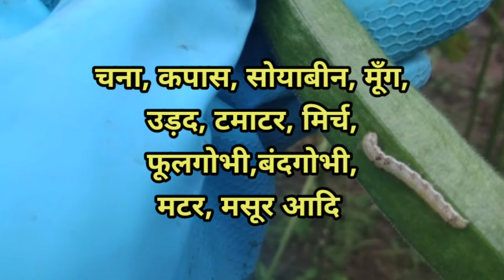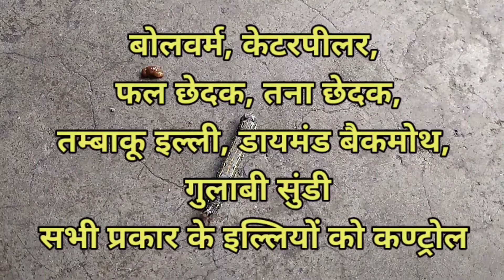Tropical company emboz | Emamectin benzoate 5 sg | tag Emboz | तना छेदक | फल छेदक कीट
* चना, कपास, सोयाबीन, मूँग, उड़द, टमाटर, मिर्च, फूलगोभी, बंदगोभी, मटर, मसूर आदि

 *बोलवर्म, केटरपीलर, फल छेदक, तना छेदक, तम्बाकू इल्ली, डायमंड बैकमोथ, गुलाबी सुंडी सभी प्रकार के इल्लियों को कण्ट्रोल करता हैं
* सिलिकॉन चिपको का उपयोग जरूर करें
* *Dose :- 10 ग्राम / टंकी,
80-100 ग्राम / एकड़ उपयोग